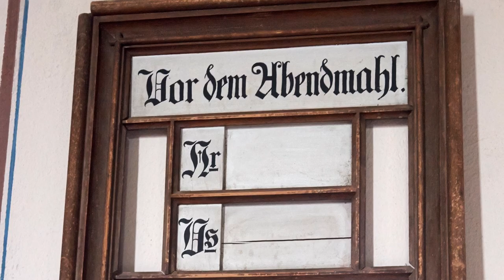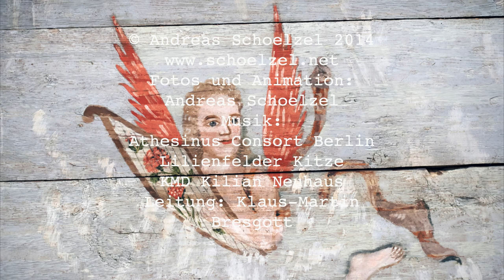Kirchenreise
Eine Bilderreise zu Kirchen in der Mecklenburgischen Seenplatte, Propstei Neustrelitz.
Die Fotos entstanden im Auftrag des Kulturbüros des Rates der EKD. Sie illustrieren in einem kleinen, praktischen Reiseführer die Rückseite der Radwanderkarte "Kirchen erkunden" zu den Kirchen zwischen Waren, Mirow, Neustrelitz und Neubrandenburg. Die Karte ist erschienen im Klemmer-Verlag
Die Karte bietet Tourenvorschläge zu den Dorf-, Stadt- und Wegekirchen einer wunderschönen Ausflugs- und Urlaubsregion.
Besonderer Dank gilt Klaus-Martin Bresgott für die Idee und Angelika Beer aus dem Kulturbüro für die logistische Vorbereitung.

"Machet die Tore weit" (Andreas Hammerschmidt)
CD: "Oh Heiland, reiß die Himmel auf", Athesinus Consort u. Gäste
edition chrismon
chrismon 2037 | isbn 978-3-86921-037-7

"Komm, heiliger Geist, Herre Gott" (Matthias Weckmann)
CD: "Boten", Athesinus Consort und Gäste
edition chrismon
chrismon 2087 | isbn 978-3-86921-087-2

"Maria durch ein Dornwald ging" (Heinrich Kaminski)
CD: "Oh Heiland, reiß die Himmel auf", Athesinus Consort u. Gäste (s.o.)

"Von guten Mächten wunderbar geborgen" (Siegfried Fietz)
CD "Mit Liedern durch den Tag", Lilienfelder Kitze, Lilienfelder Cantorei,
Athesinus Consort und Gäste, 2014
Evangeilsches Literaturportal, nicht im Einzelverkauf.